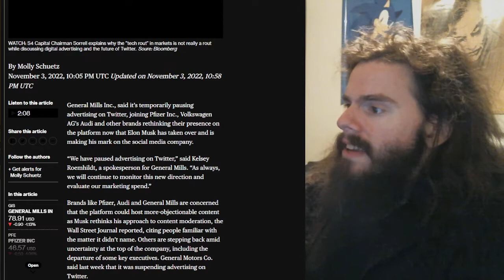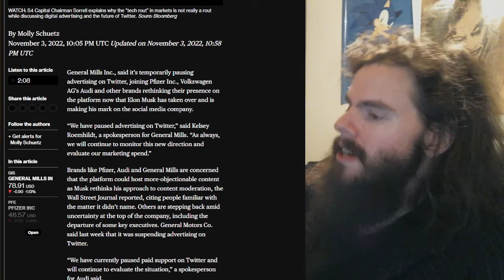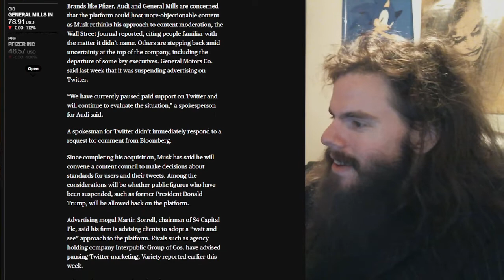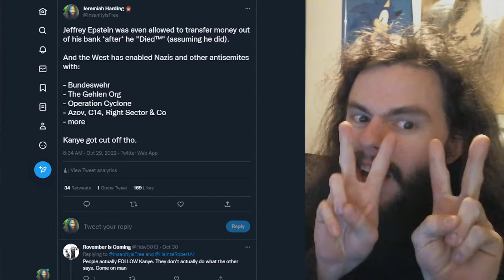"We're taking our ads and going home! (trend us)" | Vlog #146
Elon Musk and Kanye West are mean, so advertise whoever doesn't like them, no matter who they are!

2048 (A BRUSHFIRE Thriller) by Matthew Wojtecki

AND

My receiving addresses:

BTC 1C8hmf4D8oMs5pFwb5vGjc9GkMEjcYcow6

BCH qz3qh8fj0e0jm4w5aj6d4lne2qpew9cxtcszgqktr6

DASH XwjM7HQwdgZc9xiaKx1gXQV6jP5Amy2cxB

ETH 0x72c097d310Cbddd39554ccec06563f1dff693881

LTC LXhzmuu28Tw9faZ2KksfGQS6mvFW7dC44R

SMART SdGNyg7QU5p3VHerKcU1873QC5jXcBcb8G